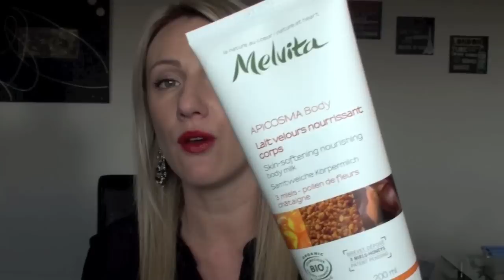Produits terminés …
Je vous propose aujourd'hui une nouvelle video produits termines ...

Ce que je porte : Blouse H&M, boucle d'oreilles GAS, vernis Licorice Essie, rouge a levres Russian Red MAC